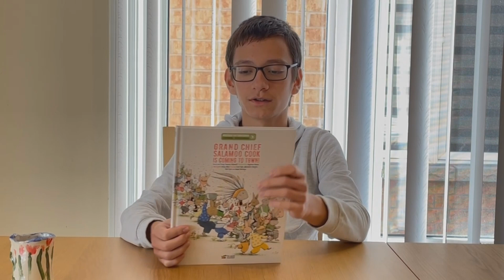Grand Chief Salamoo Cook Is Coming to Town 🐰🐇Musical 🎶Children's Book | The Secret Mountain 📗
Grand Chief Salamoo Cook is coming to visit small town Kisoos, the Earth's belly button. A young rabbit named Weeskits can't wait to share the news. Everyone in town is excited to meet Salamoo Cook, the Grand Chief of all rabbits in the world. In addition to his special visit, Chief Salamoo Cook is about to announce a mysterious contest.